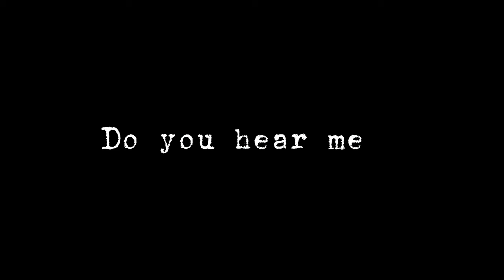The Healing Black Girl: Trauma Chronicles |Mooni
This video is what I will call my “first” video essay lol. I put my *back* into this you guys so I really hope you enjoy/enjoyed! Entergalactic video essay will be out soon 🖤